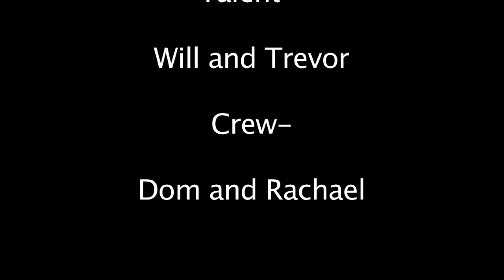PD 1O RACH S TREV DOM WILL STUDIO SHOW